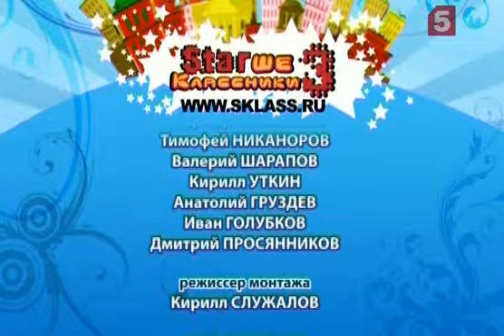Старшеклассники 3, Серия № 23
Последний шанс

Мать выгоняет Игоря из дома - он без спроса взял ее деньги на такси, чтобы встретить Марину. Парень ночует в парке, где его находит охранник школы Антон.

Олеся злорадствует – она заявляет Марине и Андрею, что это они довели Игоря до такого состояния.

В школе же продолжается эпопея отсутствия сотовой телефонной связи. Зина предлагает нанять юриста и подать в суд на директора, чтобы защитить свои права – возможности пользоваться мобильными телефонами в школе...